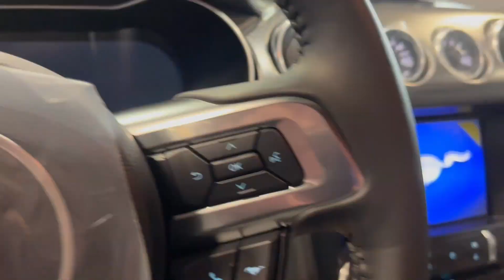Shelby Supersnake Widebody with 800+ Horsepower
This beautiful Shelby Supersnake widebody is a guaranteed head turner! From the molded fender flares, to the exhaust and even the lowered suspension you are sure to stand out from every other Mustang on the road. Add in the supercharger and this Mustang is going to fly! If you are looking for a Custom Mustang then look no further!